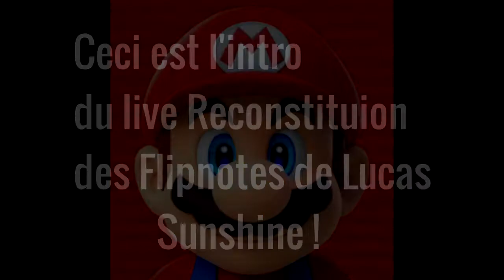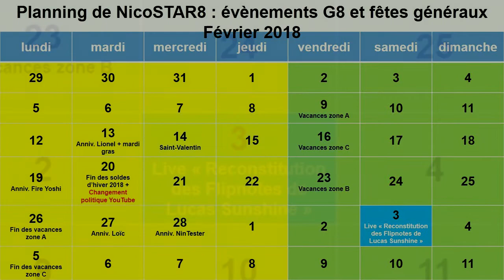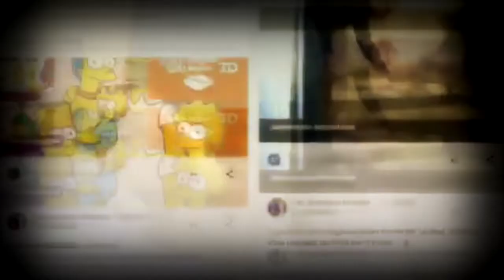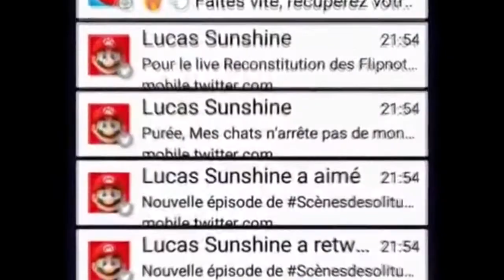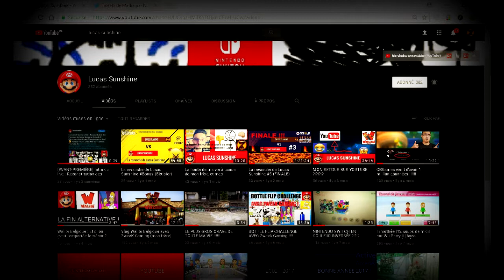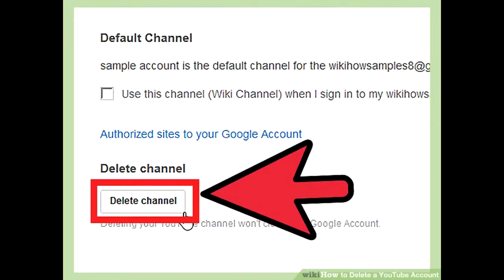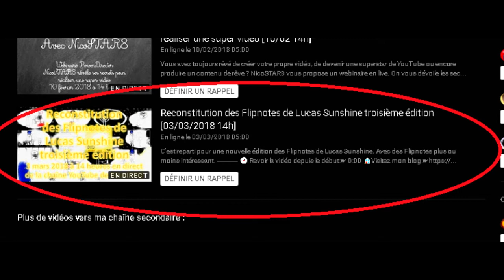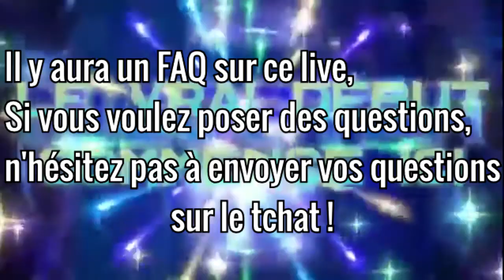(AVANT-PREMIÈRE) Intro du live : Reconstitution des Flipnotes de Lucas Sunshine #3 (03/03/2018)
RECONSTITUTION DES FLIPNOTES DE LUCAS SUNSHINE TROISIÈME EDITION ! (3 Mars 2018)

Voici l'intro du live Reconstitution des Flipnotes de Lucas Sunshine troisième édition. J'espère que vous l'avez appréciée !

(Désolée si l'intro est très longue.) :(

RENDEZ-VOUS LE 3 MARS 2018 POUR LA GRANDE FINALE ! (peut-être)

Vous pouvez aussi partager cette vidéo sur Facebook et Twitter!